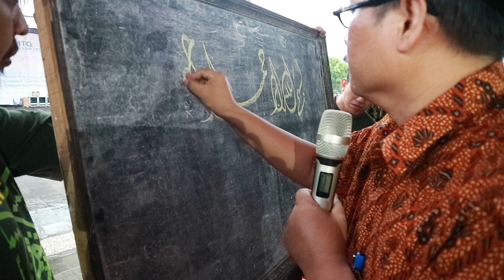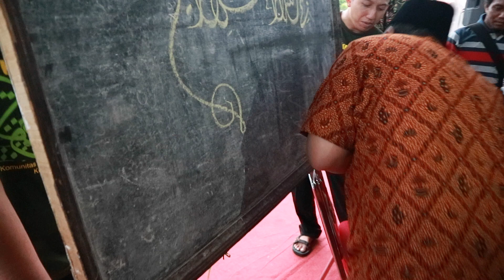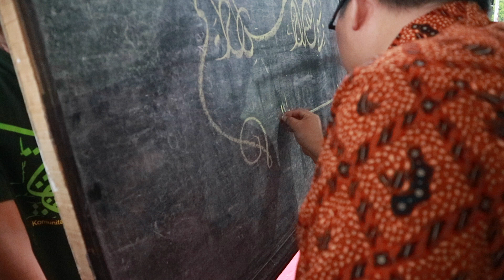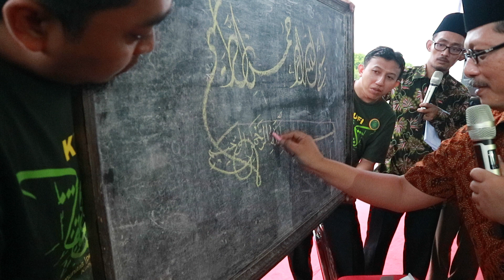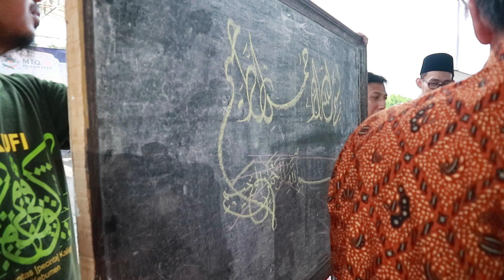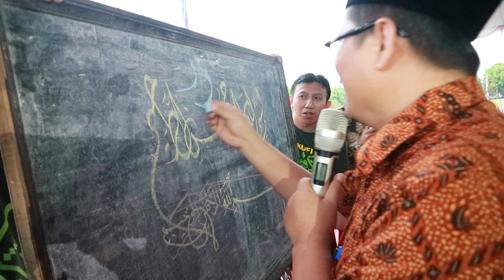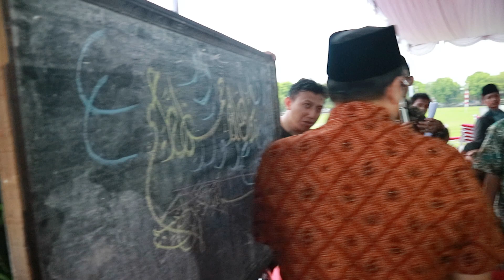Goresan Indah KH. Dr. Ahmad Ismail Hattat acara KUFI Kaligrafi Kebumen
Alhamdulillah atas berkat rahmat Allah SWT dan didorongkan oleh keinginan luhur serta doa dan dukungan semua pihak, acara Workshop, lomba dan pameran kaligrafi yang diselenggarakan oleh KUFI pada tanggal 12-15 November 2018 di alun-alun kebumen dalam rangka turut serta memeriahkan acara MTQ Pelajar tingkat jawa tengah tahun 2018 berjalan lancar dan sukses.

Terima kasih kami sampaikan kepada nara sumber KH. Dr. Ahmad Ismail Hattat dan Ust. M. Assiry, Pemda Kebumen, Kabag Kesra Kebumen, pak Devi, pak Cholid Fijri, senior Kufi, Panitia, anggota Kufi, dan semua pihak.l yang nembantu.

semoga kegiatan ini penuh berkah dan manfaat untuk kita semua.